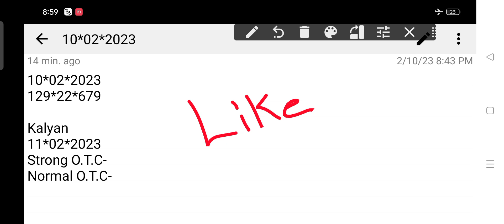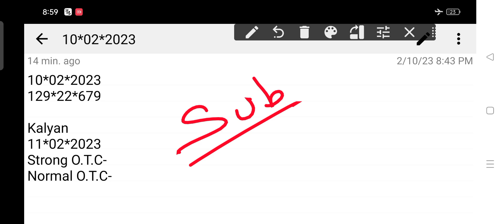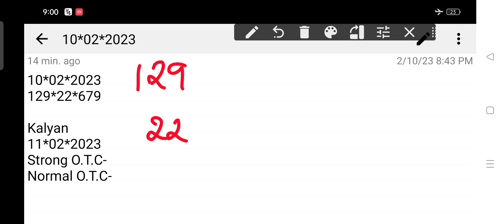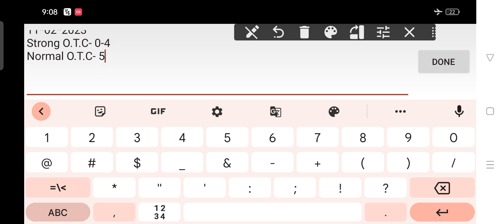𝐊𝐚𝐥𝐲𝐚𝐧 𝐒𝐚𝐭𝐭𝐚 𝐌𝐚𝐭𝐤𝐚 11-02-2023 | 𝐒𝐭𝐫𝐨𝐧𝐠 𝐉𝐨𝐝𝐢 𝐓𝐨𝐝𝐚𝐲 | 𝐊𝐚𝐥𝐲𝐚𝐧 𝐂𝐡𝐚𝐫𝐭 | 𝐊𝐚𝐥𝐲𝐚𝐧 𝐓𝐫𝐢𝐜𝐤 𝐓𝐨𝐝𝐚𝐲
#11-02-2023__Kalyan